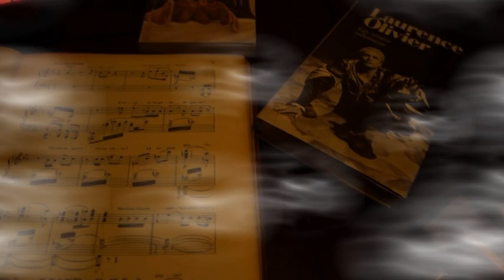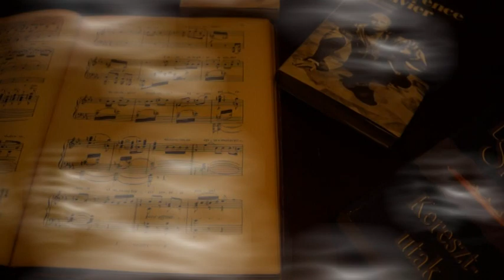csillagok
Elkészült egy új dal. Szeretettel mindenkinek. ! "Érezz, gondolkodj és haladj az úton"
Zene, szöveg, hangszerelés: Gyuricza Péter
Hangszerelés, videotechnika: Peterxstudio